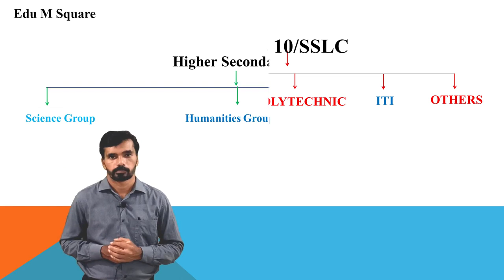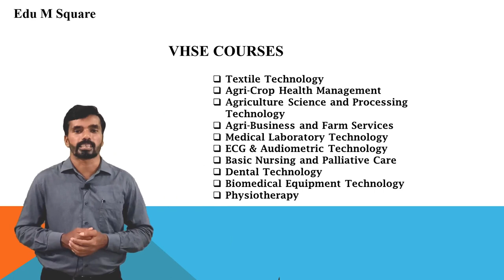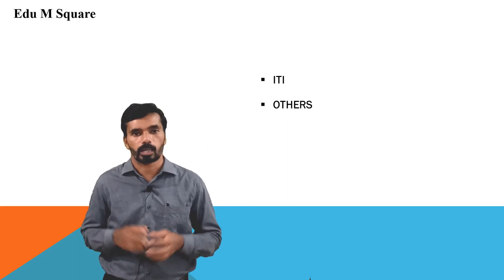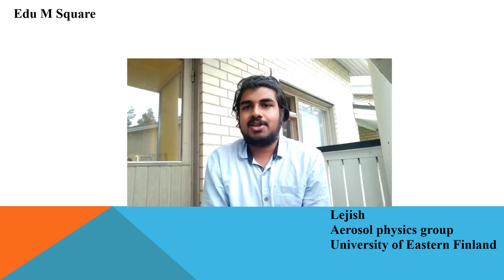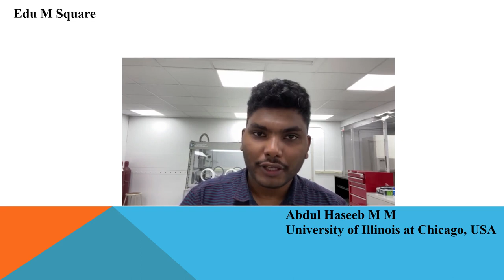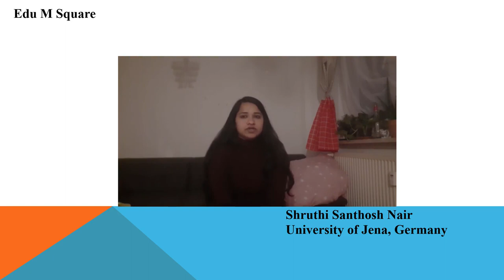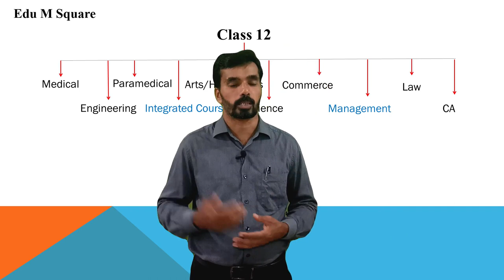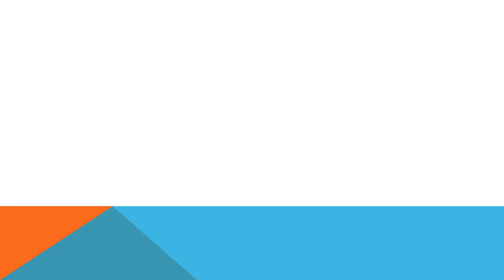SSLC / +2 കഴിഞ്ഞ വിദ്യാർഥികൾ നിർബന്ധമായും കാണുക .- career guidance for SSLC /+2 students .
Published by Edu M Square on 03/07/2020.

SSLC / +2  കഴിഞ്ഞ വിദ്യാർഥികൾ നിർബന്ധമായും കാണുക .- career guidance for  SSLC /+2 students . is discussed here .
This video is exclusively made for the who passed the SSLC/+2 , studying in classes 10 , +1 and +2 . or looking for their higher studies.

Students who are doing their research in Universities from USA,Finland, Germany and India shared their experiences and views regarding the selection for higher studies.
The faculty has explained the various courses and streams after SSLC and +2

Our faculty : Mr.Aboobacker Siddique